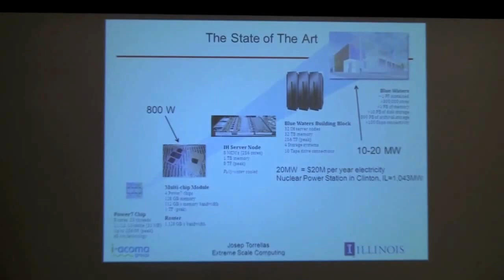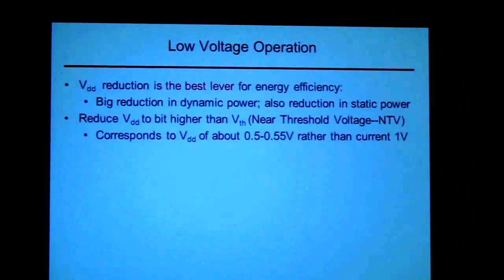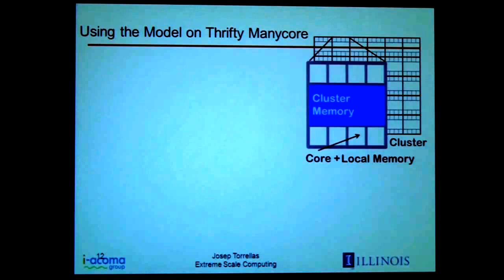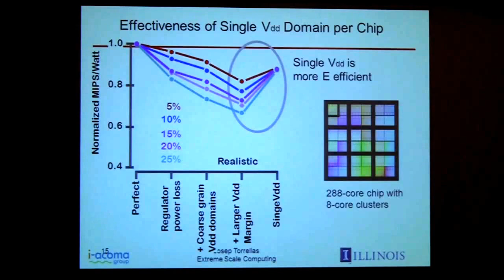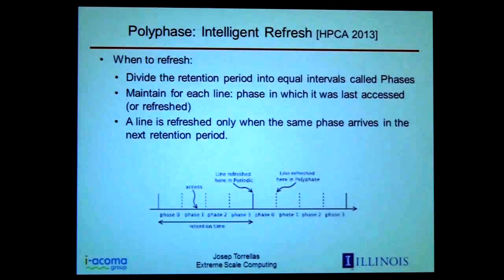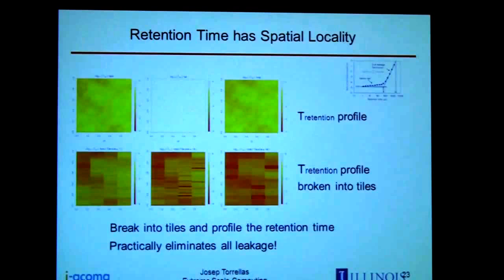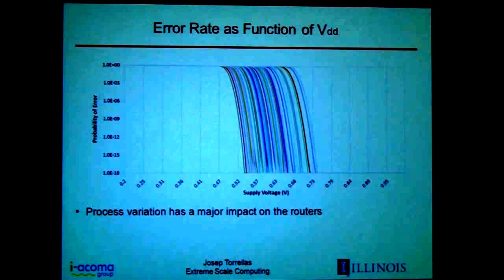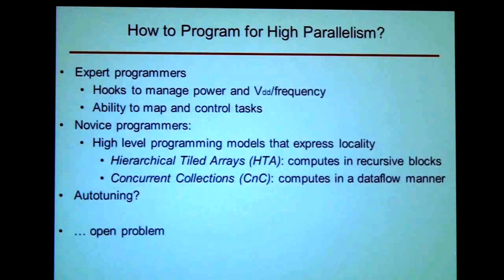JOSEP TORRELLAS - JON POSTEL - 11/27/12